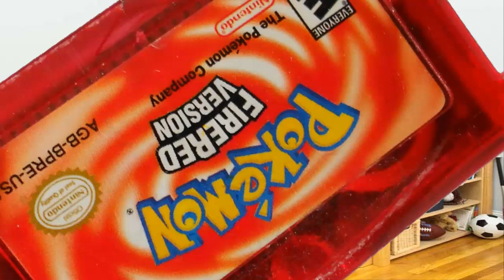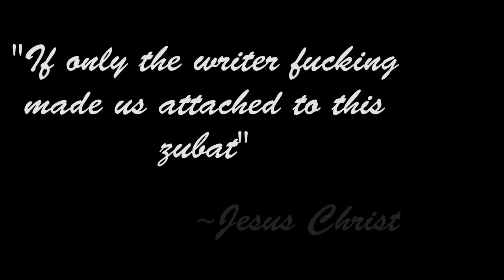You Left Me Here(POKEPASTA)|CrappyPasta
Woooooooow O_O. Nothing can prepare you for how bad this creepypasta is. Thank you creepypastareads for helping me ream this story This pokepasta is sooo baaaad...Speaking of pokepastas Strangled Red is definitely not going to be uploaded soon ;)

SKYPE:TCPW